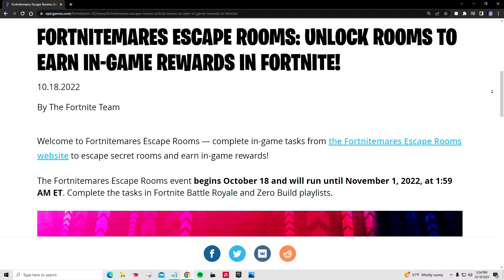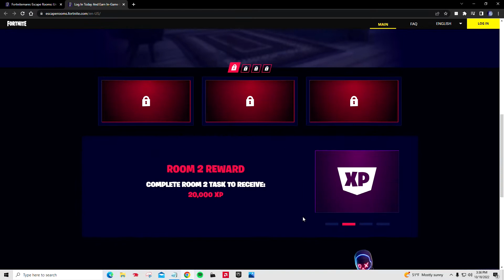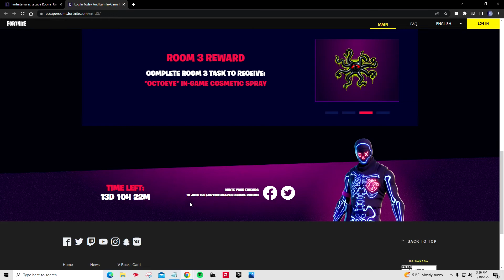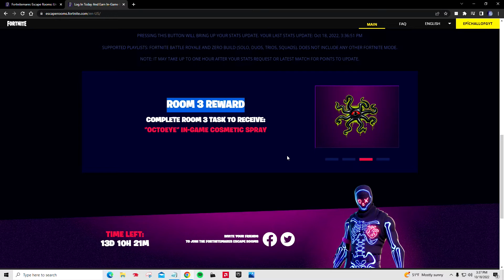fortnite FREE NITERAVE WRAP + 20k XP+ More! (FORTNITEMARES ESCAPE)